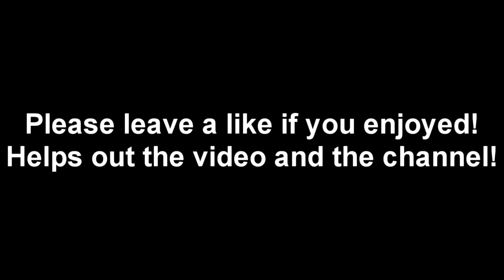Ramones - The Return of Jackie and Judy Drum Cover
The Return of Jackie and Judy Drum Cover